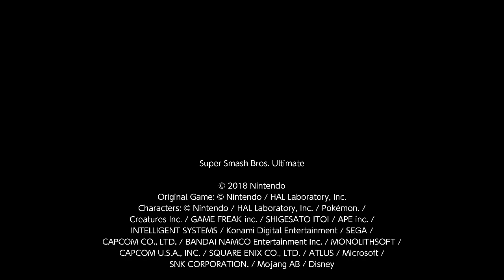Super Smash Bros. Ultimate For Fun Battle Arenas #12723